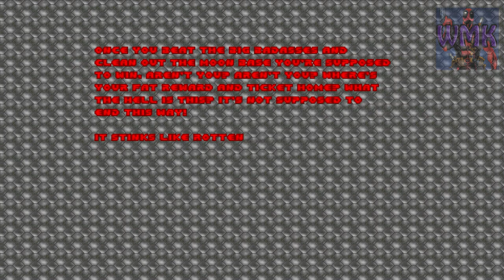Brutal Doom Doomone Windows 10 Part 5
So, it's paid for people(LOOKING . XD
▬▬▬▬▬▬▬▬▬▬▬▬▬▬▬▬▬ஜ۩۞۩ஜ▬▬▬▬▬▬▬▬▬▬▬▬▬▬▬▬▬

▬▬▬▬▬▬▬▬▬▬▬▬▬▬▬▬▬ஜ۩۞۩ஜ▬▬▬▬▬▬▬▬▬▬▬▬▬▬▬▬▬
My rig:

16GB RAM
DirectX 11
Logitech G502(Love all the buttons)
1920 x 1080 resolution 60Hz(Asus and HP screens)
1 128GB SSD1(OS),  TB HD x 2, 250 GB HD(for the lolz)
▬▬▬▬▬▬▬▬▬▬▬▬▬▬▬▬▬ஜ۩۞۩ஜ▬▬▬▬▬▬▬▬▬▬▬▬▬▬▬▬▬
I either use Action, Fraps, or record all my videos(in that order).